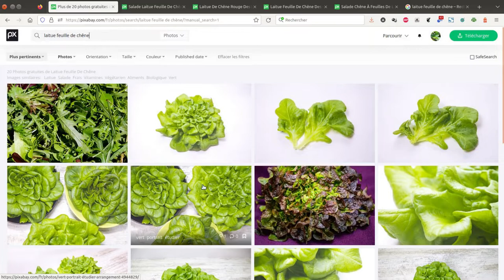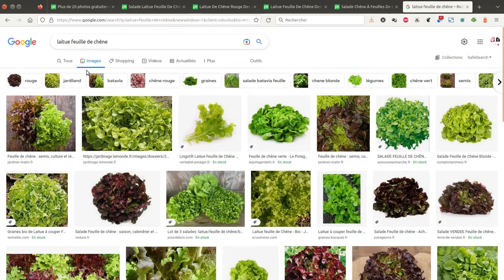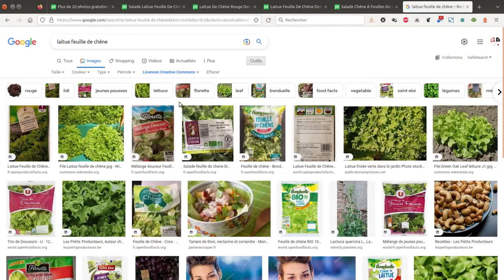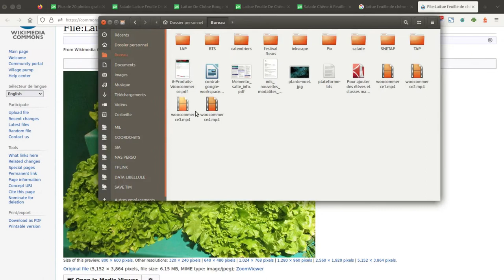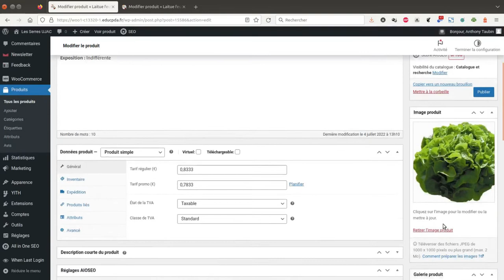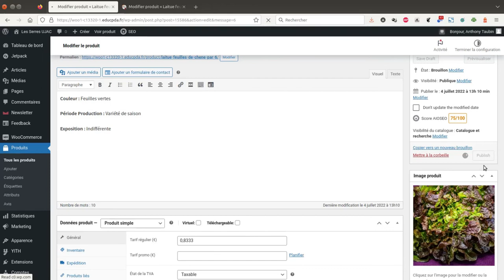Tuto vidéo : Gérer les images produits dans Woocommerce pour WordPress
Points à retenir :
- Télécharger des images libres de droit :
- Recadrer les images avec Gimp
- Téléverser les images sur le produit